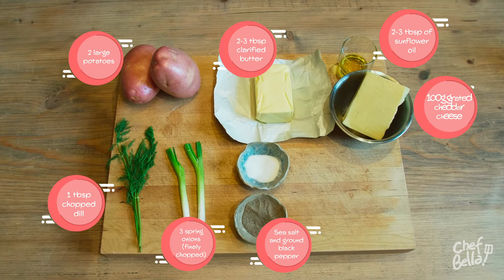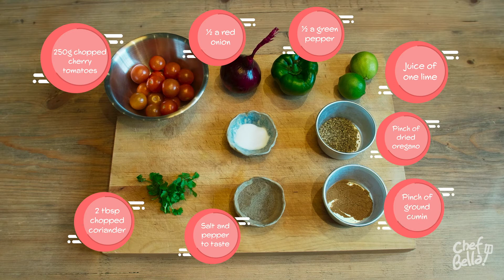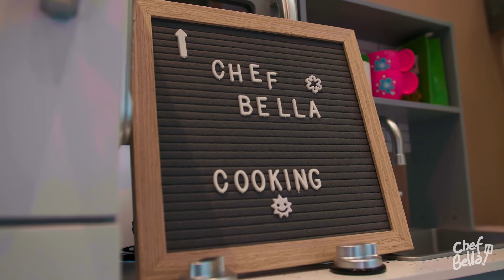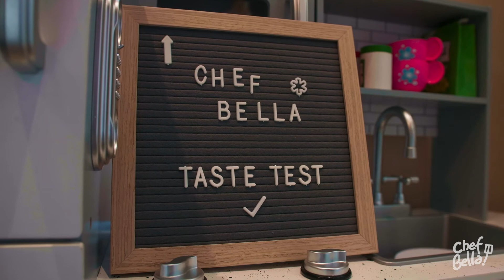BREAKFAST ROSTI | What IS Bella EATING?!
This week in the kitchen means even more fun and learning with Guy and Chef Bella! Welcome again all you big cooks and little cooks! Guy here with Chef Bella in our kitchen making some family favourites, prepared using choice ingredients with a hint of mischief and mess from Bella! So, sit back and enjoy breakfast rosti, eggs & tomato salsa with Chef Bella!

Our FREE Chef Bella, DOWNLOADABLE written recipe, is available, please click the link!

Show us your cooking creations by messaging and following us on Instagram (@chef.bella.show) and Facebook!

Tune in next week for more cooking fun! Poka poka!